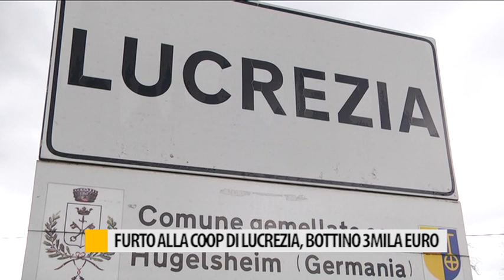Furto alla Coop di Lucrezia,ladri entrano dalla porta principale